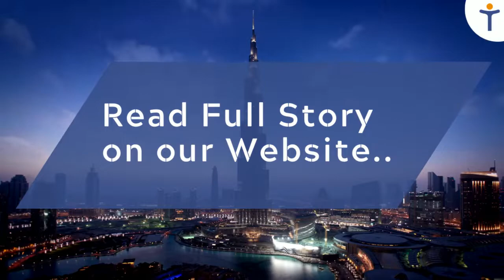Travel News Today - 6th September 2022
Welcome to TravClan 30 Sec News Bulletin. We share the latest travel news every day. We cover all the domestic and International news and present to you in a concise and crisp manner.

If you want to learn about what’s happening worldwide and keep yourself updated with the latest travel news, subscribe to the channel and hit the bell icon so you never miss an update.

Click on the links given below to read the full news.

1. Vistara To Start Direct Flights To Jaipur

2. Qatar removes mandatory quarantine requirement

3. Taiwan to resume visa free entry for visitors

4. IndiGo Adds 6 New Flights To Boost Connectivity Between India And ME

TravClan Technology India Private Limited